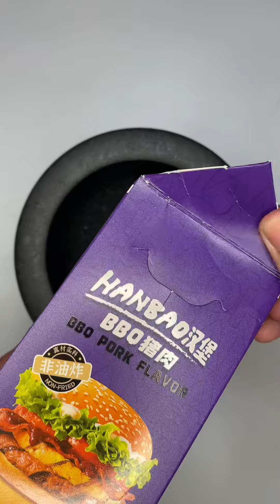I have made a ice cream by Ready to Eat Hamburger 🍔🍔🍔928